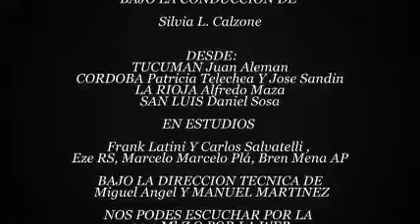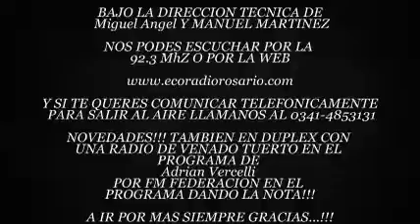Programa 25 Prensa Express